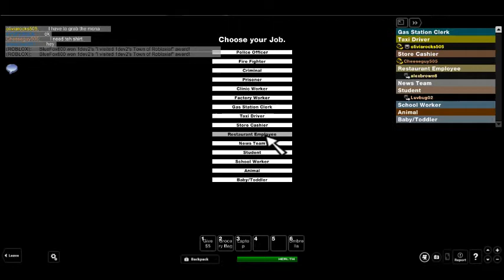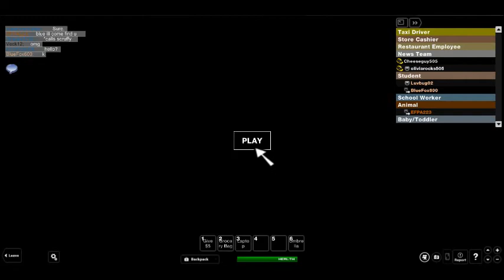Cheeseguy505's ROBLOX video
The content keeps getting deleted. I&#39;m sure it&#39;s probably WhelenVortexR acting like he does. If you want VIP, ask a friend how to get it.